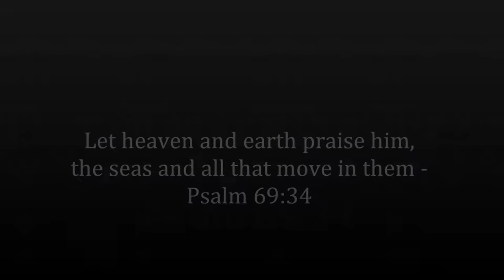Let heaven and earth praise Him, the seas and all that move in them (Psalm 69:34), Indescribable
This is a video I created to ascribe glory to my Creator for all the WONDERS of creation which we enjoy. My wife and I acknowledge His sovereignty over lives and will sing His praises for all of our lives. In Him, we live and have all our beings. Without HIM, we can do nothing. May the name of the LORD be exalted throughout ETERNITY. The background music is Chris Tomlin's song, "Indescribable".